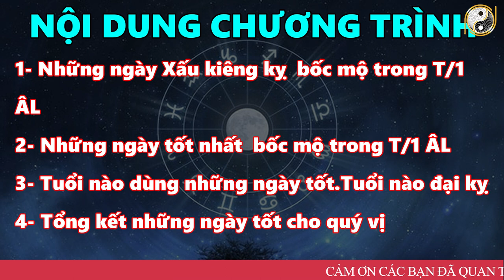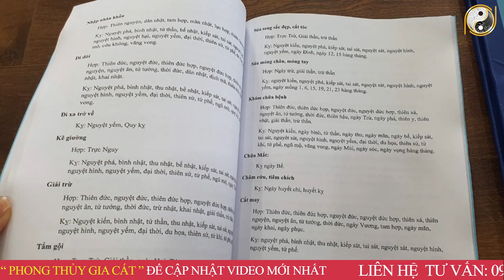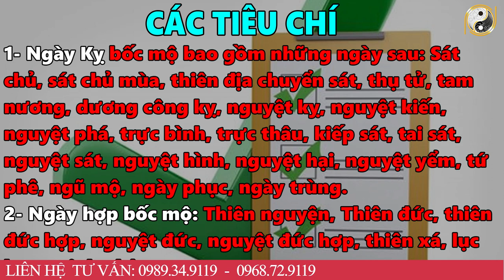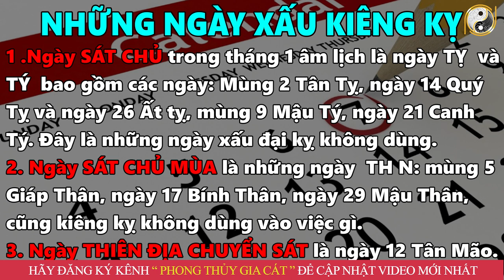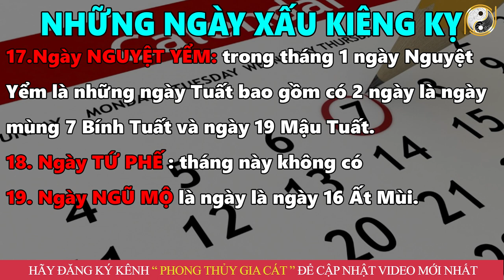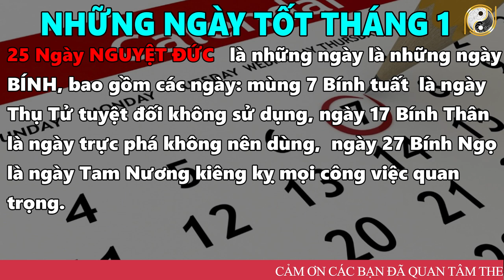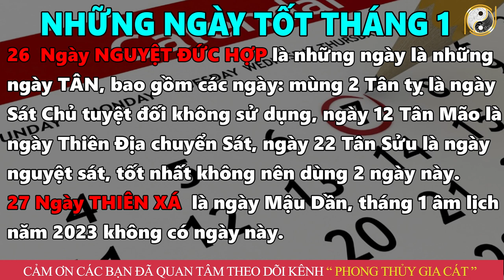Xem Ngày Tốt Bốc Mộ, Cải Táng Tháng 1 Âm Bề Trên Phù Hộ, Thần Tài Ghé Thăm, Tiền Vàng Kéo Vào Ầm Ầm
01. Linh phù giải hạn
02. Hồ lô hóa giải Ngũ Hoàng
03. Mai Hoa Phú Quý
04. Gương bát quái tinh cầu
05. Kim bài thái tuế 2023
06. Vòng tam hợp Dần Ngọ Tuất
07. Vòng tam hợp Thân Tý Thìn
08. Vòng tam hợp Hợi Mão Mùi
09. Vòng Tam Hợp Tỵ Dậu Sửu
10. Bát bảo tâm kinh
11. Minh Quang pháp bảo cầu
12. Minh Quang pháp bảo lục giác
13. Tỳ Hưu Lộc Tài (Đồng)
14. Tỳ Hưu Khai Vận ( Bạch Ngọc)
15. Bách Niên Tụ Tài ( tụ tài lộc)
16. Song long ngọc ấn ( ấn thăng quan)
17. Kim bài ngũ Lộ Thần Tài
18. Hồ lô bình an ( treo xe)
19. Móc khóa văn xương
20. Ống bút văn xương gỗ đào
21. Bút văn xương gỗ đào
22. Bút văn xương gỗ đào nhỏ
23. Hoa mai kim tiền ( mạ vàng )
24. Các vật phẩm phong thủy khác